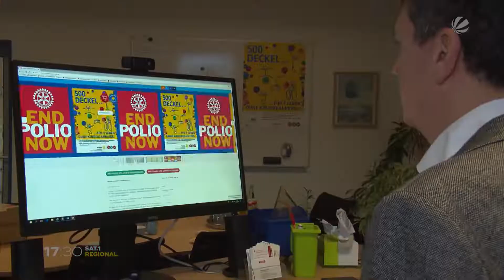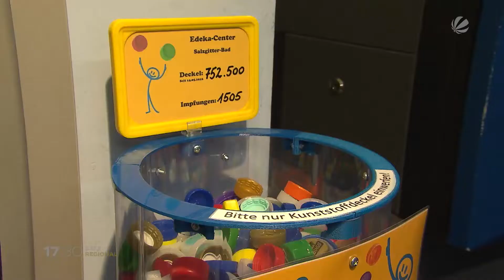Wie Plastikdeckel für lebenswichtige Impfungen sorgen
Flaschendeckel können Leben retten, denn sie enthalten Hart-Polyethylen. Dies ist ein wertvoller Stoff, der vielfach zu Dachrinnen oder Mülltonnen weiterverarbeitet wird. Mit dem Materialwert von 500 Plastikflaschendeckelchen lässt sich eine Kinder-Impfung finanzieren. Und deshalb sammelt Wolfgang Meyer aus Salzgitter die Deckel aus Leidenschaft. 23 Tonnen hat er in den letzten drei Jahren für den Kampf gegen die Krankheit Polio angehäuft.